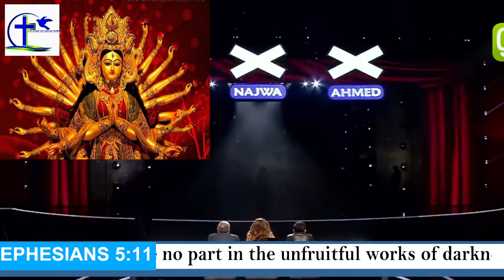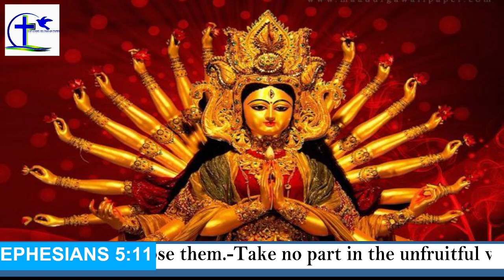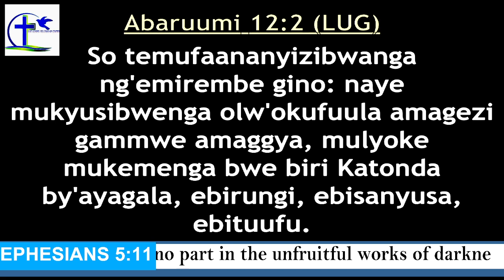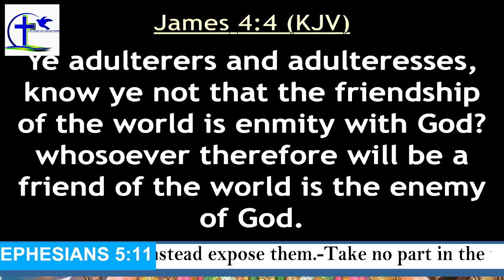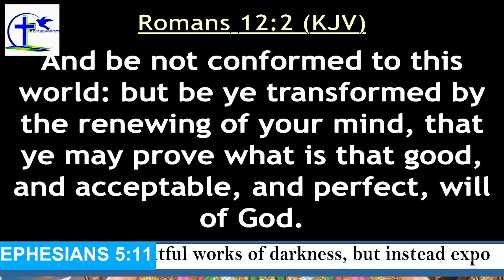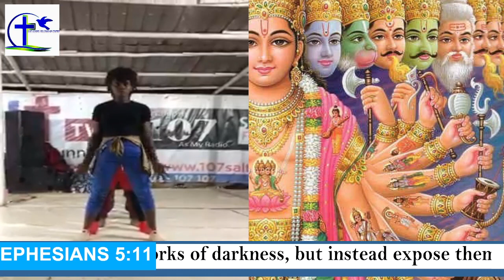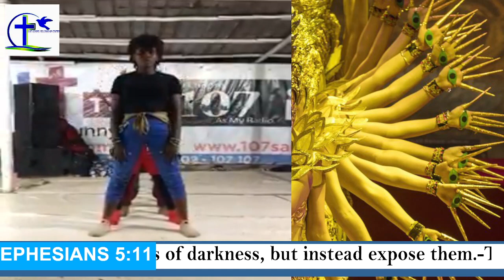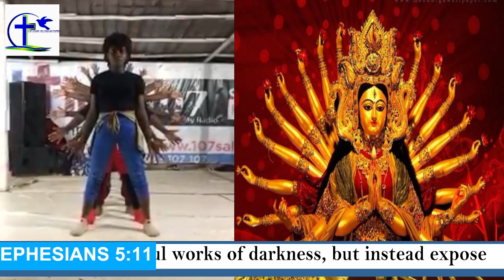House Of Prayer Ministries - Demonic Dance Moves.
Just  Gospel Media Ug